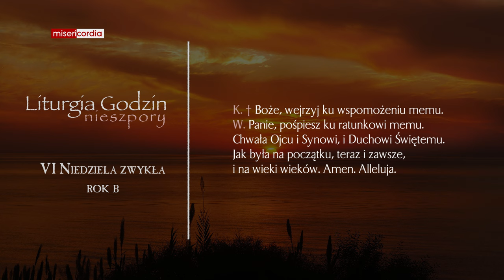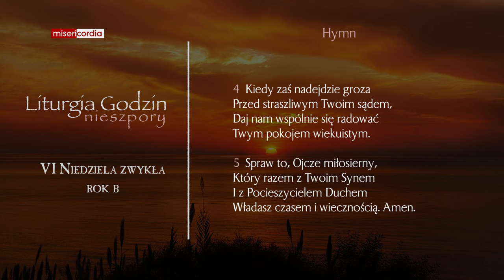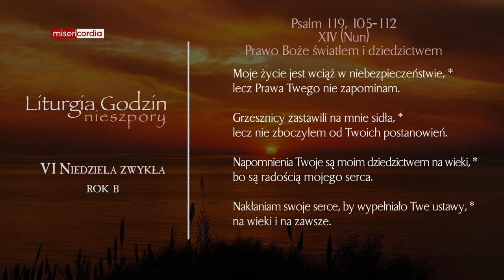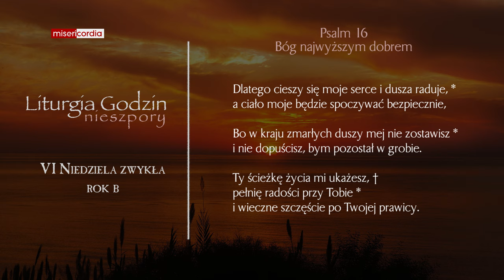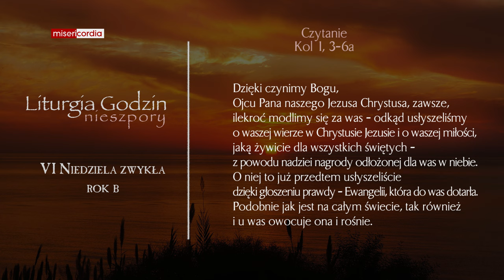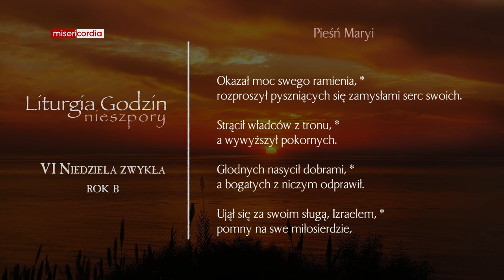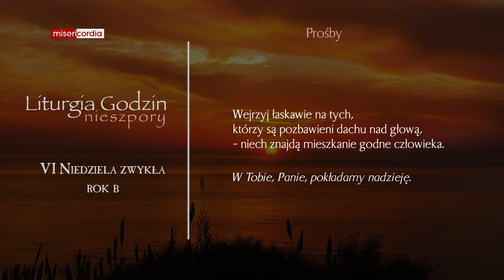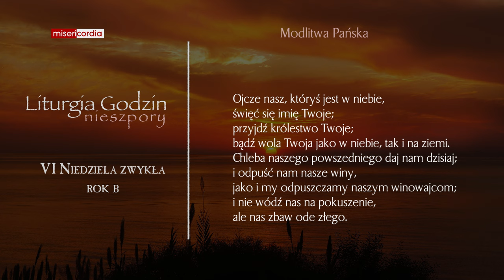Liturgia Godzin | I Nieszpory | VI Niedziela zwykła (rok B)